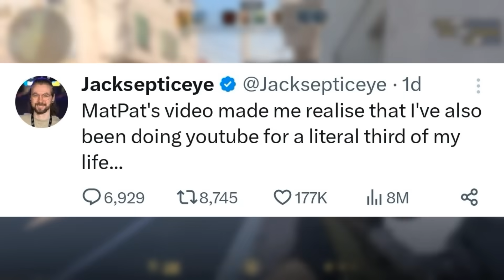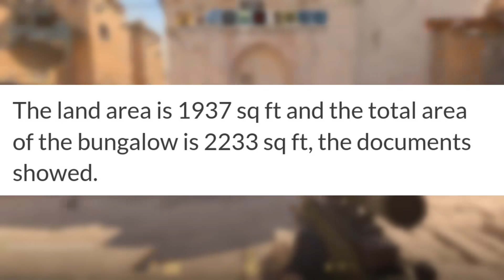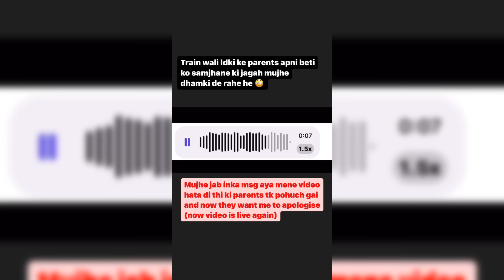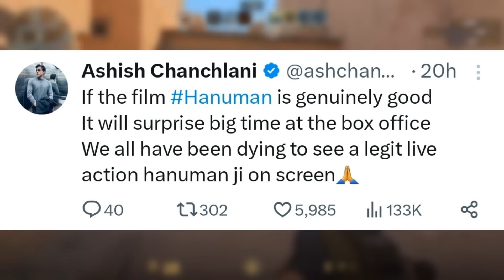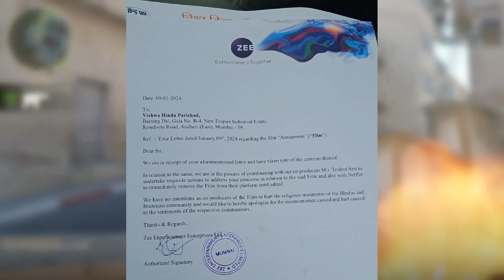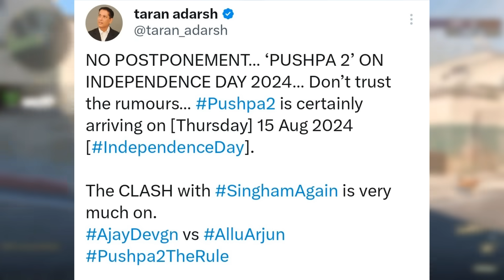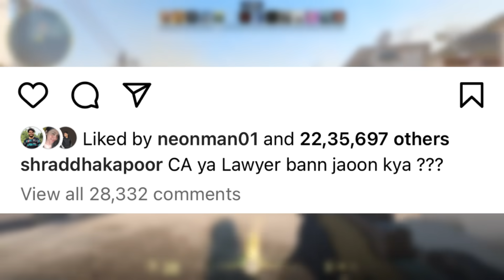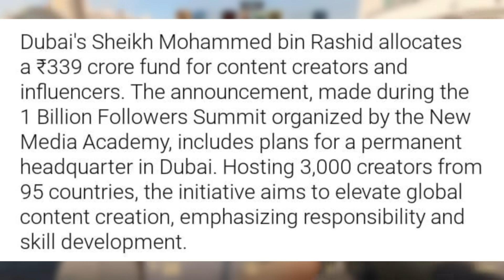Why BIG YouTubers are QUITTING YouTube SUDDENLY?😰 | CarryMinati Trolls Guruji, Thugesh Vs Bebika, BB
Today's topic includes YouTubers retiring. So,
Huge OG YouTubers considering to retire and YouTube now.
Next,CarryMinati trolls Technical Guruji.
Next,Bhuvan Bam ₹11 Crores Bunglow!
Next,Taaza Khabar Season 2 shoot begins?
Next,YouTuber Rajat Pawar Vs Girl.
Next,Thugesh Vs Bebika
Next,Ashish Chanchlani on HanuMan movie.
Next,Annapoorani Movie Removed by Netflix after complaint against it - What Happened?
Next,Shah Rukh Khan reply to people who said his career was over after Flop Movies.
Next,Pushpa 2 Vs Singham Again big clash this year?!
Next,Uk07 Rider final reply to Bigg Boss.
Next,Manoj Dey frustrated!
Next,Amit Bhadana big surprise.
Next,Shraddha Kapoor trolls YouTuber Glowkus.
Next,Microsoft surpasses Apple, becomes the most valuable company!
Next,Man finds ₹38 lakhs by mistake hidden in his house!
Next,Abhishek Mukhia silver & Jovin Singh silver.
Next,Belgian YouTuber Arrested for a very bad prank!
Next,Dubai Ruler pledges ₹339 crores to content creators.

0:00 Why Big YouTubers are Quitting suddenly?
1:39 CarryMinati Trolls Technical Guruji
2:17 Bhuvan Bam Buys ₹11 Crores Bunglow!
2:39 Taaza Khabar S2 Shoot has Begun?
3:09 Rajat Pawar Vs Girl - Complaint Filed?
5:27 Thugesh vs Bebika
6:13 Ashish Chanchlani on HanuMan Movie
6:38 Annapoorani Movie Removed by Netflix due to Huge Outrage & Complaint
7:27 SRK Reply to "Idiots" who said his Carrer was over 4-5 Years Ago
8:00 Pushpa 2 vs Singham Again Huge Clash!
8:25 Uk07 Rider Final Reply to Bigg Boss!
9:03 Manoj Dey Very Frustrated!
9:49 Amit Bhadana Big Surprise
10:05 Shraddha Kapoor Trolls YouTuber
10:25 Microsoft Crosses Apple and becomes the Most Valuable Company
10:43 Man got ₹38 lakhs by Mistake
11:12 Achievements
11:24 Belgian YouTuber Arrested due to a very Disgusting prank
11:51 Dubai Creators Fund ₹339 Crores